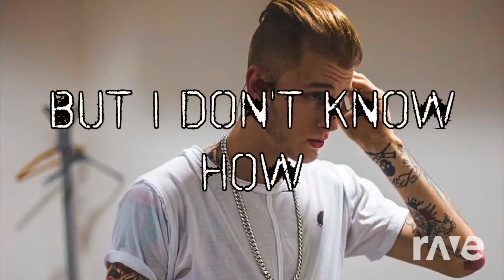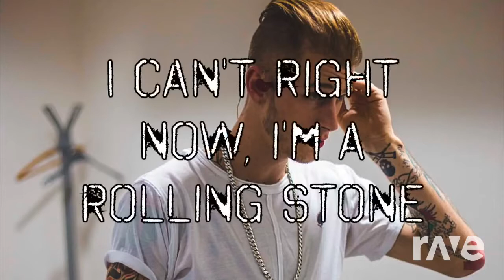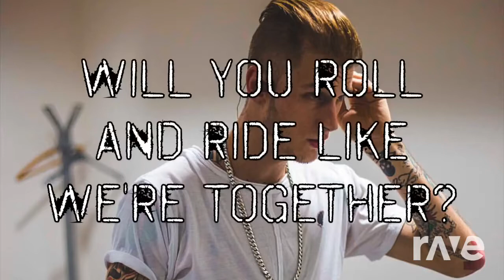27 Playinwitme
Original videos